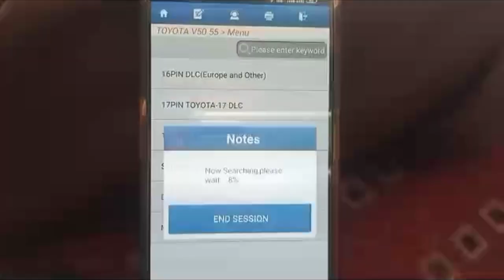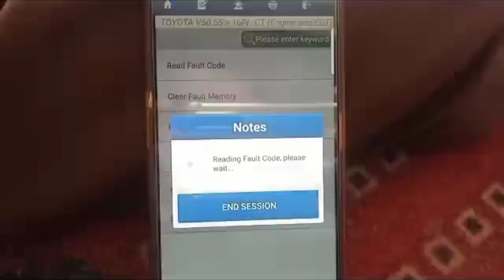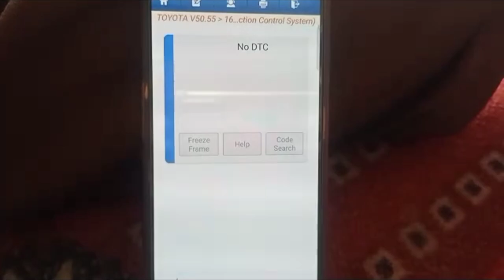P0118 Engine Coolant Temperature (ECT) Sensor Circuit High Open problem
toyota P0118 Engine Coolant Temperature
toyota Engine ECT Sensor Circuit
toyota Vitz check Engine Code
ustad Shakir Ali